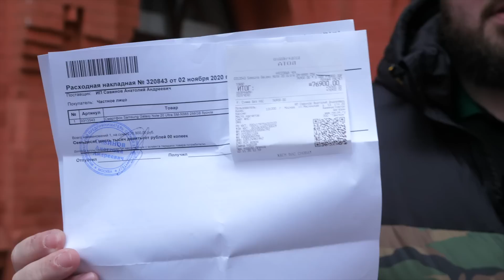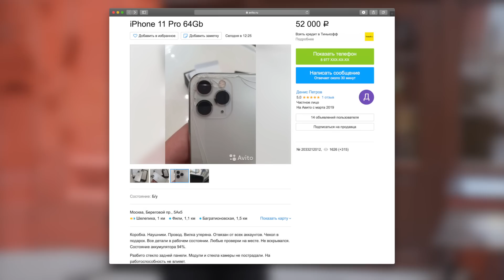iPhone 12 Pro и Galaxy Note 20 Ultra - Drop Test! Ceramic Shield или Gorilla Glass 7?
Мы разыгрываем iPhone 12 Pro тихоокеанский синий 128GB.
Конкурс всемирный, как положено. Если вы в Москве, сможете забрать у нас на студии. Если нет, отправим в любую точку за свой счет.

2. Оставить один комментарий - какой цвет вам больше нравится и почему.

Желаю всем крепкого здоровья и чтоб все в жизни получалось. Выиграть в нашем конкурсе шанс минимальный, но он есть. А это самое главное. Всегда нужно верить в лучшее.

Главы в видео:
0:00 Заставка
0:48 Почему именно Galaxy Note 20 ULTRA против 12 Pro, а не Max
3:18 Первый тест iPhone 12 Pro
4:17 Galaxy Note 20 Ultra
6:28 Парный тест
13:46 Финальный босс